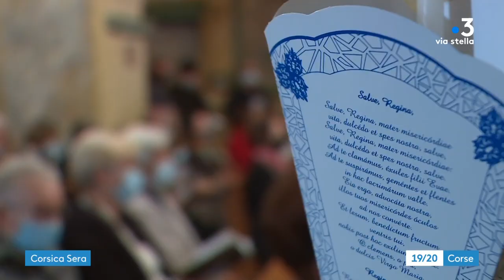"Per sti lochi" à Casamaccioli - 08/09/2021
Per sti lochi in diretta di casamaccioli.
Cù i nostri dui invitati, Battì Geronimi urganisatore di a fiera è cunfratellu è Jerome Albertini produttore niulincu di mele, emu cuntrastatu ingir'à a Santa di Niolu particulare di quist'annu senza fiera ma sempre cù una fede tamanta.